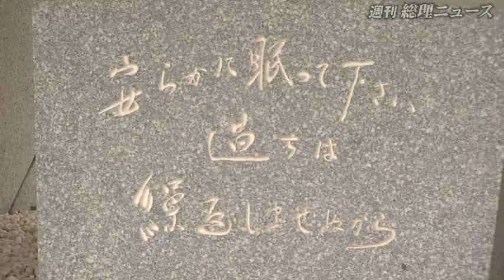広島市原爆死没者慰霊式並びに平和祈念式参列ほか-週刊総理ニュース-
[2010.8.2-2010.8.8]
衆議院予算委員会
ピンＡＵ委員長の表敬
参議院予算委員会
潘基文国際連合事務総長の表敬
沖縄豆記者団等表敬
広島原爆死没者慰霊式並びに平和祈念式参列